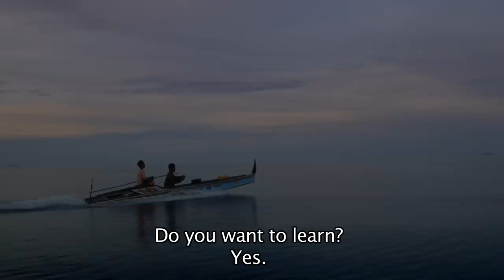WALKING UNDER WATER / BADJAO DUCHY Z MORZA, official trailer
Film about the Badjao people indigenous to the islands around Borneo who make their living diving deep into the ocean with only a spear gun and a length of tube stuck in their mouths, stretching all the way up to a compressor on the tiny boat waiting above. Our two main subjects, a veteran fisherman and his nephew, spend five days fishing while the sun is out and sleeping on remote beaches at night. The underwater sequences are breathtaking.

Selected festivals and awards:
HOT DOCS Toronto, Canada- Jury Prize
Planete+Doc (Poland) - Special cinematography mention
Los Angeles Film Festival , USA- Honorable Mention
Palm Srings International Film Festival, USA- John Schlesinger Award
HumanDoc - Grand Prix Polish Film
Sarasota Film Festiva USA- Documentary Feature Winner
Wildlife International Film Festival - Visionary Award

dir. Eliza Kubarska, prod. Monika Braid
koprod. Stefan Kloos, Filip Kovcin, Maciej Ostoja- Chyżyński
cinematography: Piotr Rosołowski, underwater: Lisa Strohmayer,
sound: Franek Kozłowski, montaż Bartosz Pietras,
translator: Naser Bin Abtahi , Baser bin Bakarah